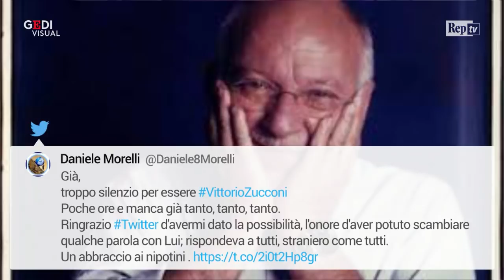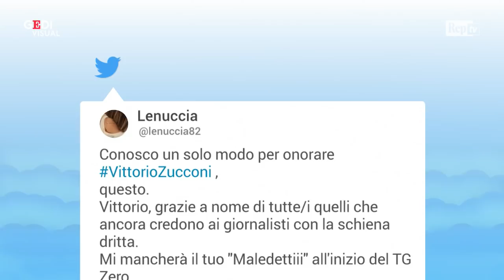Addio a Vittorio Zucconi, migliaia di messaggi di cordoglio su Twitter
Il giornalista si è spento a 74 anni nella sua casa di Washington, dopo una lunga malattia. Su Twitter tantissimi messaggi di cordoglio e affetto non solo dai colleghi, ma da tantissime persone addolorate per la grave perdita